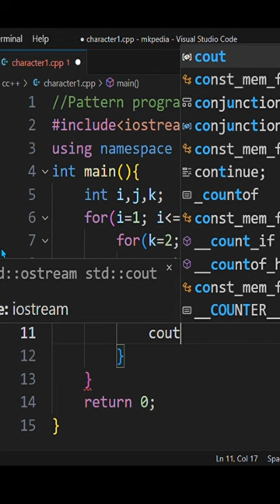Pattern Program in c++.